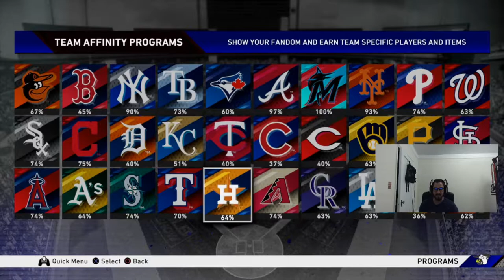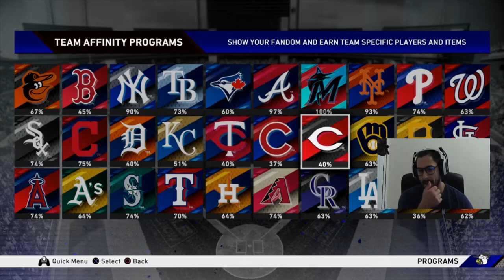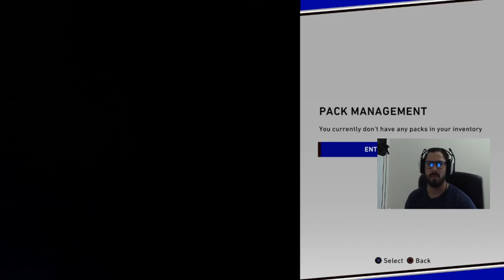MLB The Show 20 National League Showdown 2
I've been slacking on the team affinity programs and I really should complete them before the fall cards are released... Well... I hope you join me in my quest to unlocking all the team affinity cards!